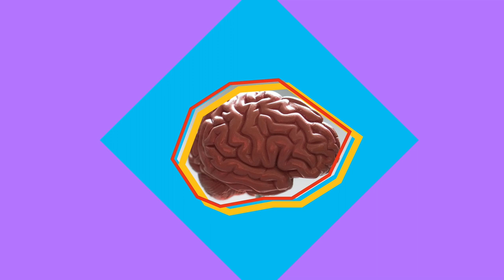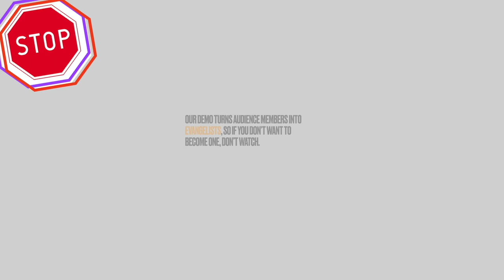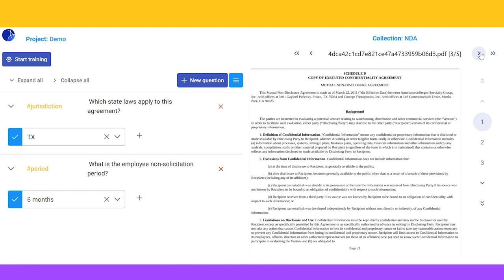Perfect Pitch - Applica - Leadership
Leadership - Iterative and novel twist on an existing practice to create cutting edge solution.